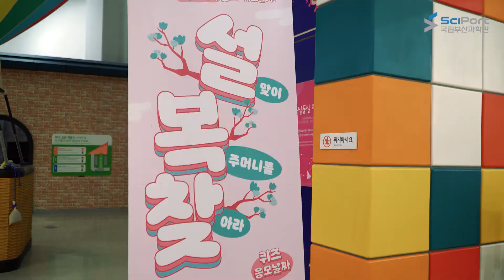[기획전] 설날 이벤트 ‘설맞이 복주머니를 찾아라’ 와 ‘독도의 사계 展’ 후기 영상!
[국립부산과학관_ 설맞이  복주머니를 찾아라&독도의 사계전 후기영상]

국립부산과학관이 준비한 비대면 설날 이벤트,
‘설맞이 복주머니를 찾아라’!

설 연휴 가족들과 함께 즐기는 유익한 행사였지요~!
다들 즐겁게 참여해 주셨나요?

또한, 독도의 아름다운 사계절의 모습을 가득 담은 전시!
‘독도의 사계 展’

쉽게 발 디딜 수 없는 우리땅이지만 독도의 사진과
실시간 영상을 통해 생생하게 독도를 느낄 수 있는 전시랍니다~

‘설맞이 복주머니를 찾아라’와 ‘독도의 사계 展’
궁금하시죠?!

지금 바로 영상으로 확인해보아요~!